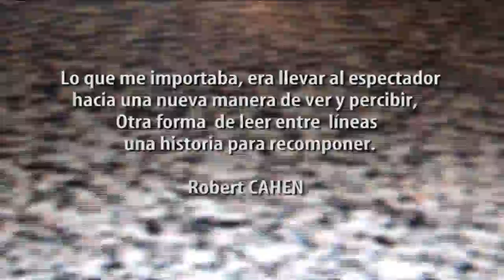SPOT VIDEO lab-------2008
video creación
cinema
COLECTIVOS EN BCN
VIDEO LAB...proyecciones